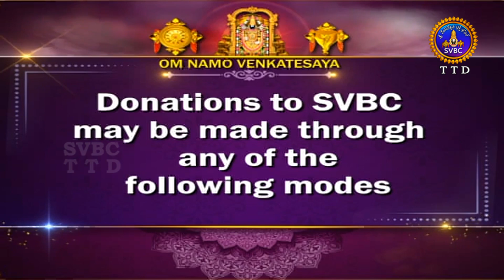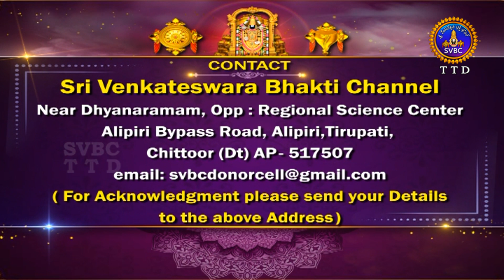శ్రీనారద మహాపురాణం || Masavaisistyam Sri Narada Mahapuranam || 31-12-2023 || SVBC TTD